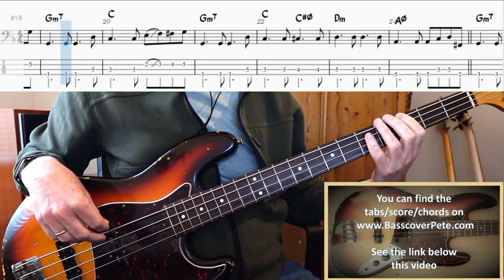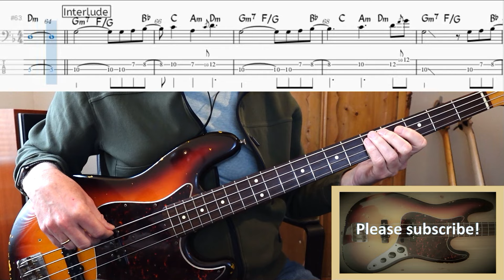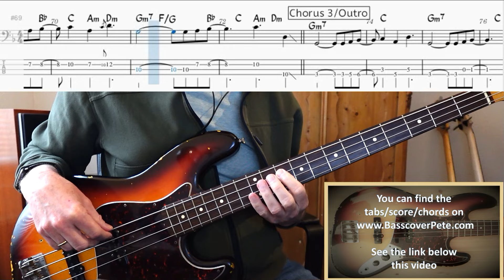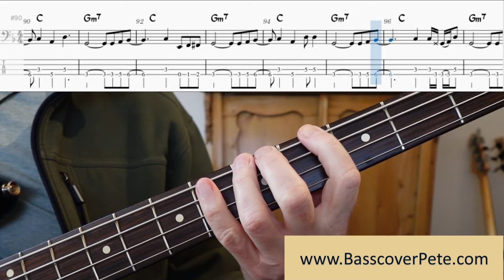James Taylor Shower the people. Bass Cover Tabs Score Chords Transcription. Bass: Lee Sklar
Another wonderful song from James Taylor with living legend Lee Sklar on bass! The bassline is wonderful simple in the beginning of the song. Lee plays a lot of half notes.
I especially like the way he plays the eight notes lick in for instance bar 18. He could play each note (E-F-F#-G) apart, but he choses to play the E-F with a slide and hitting the note with the right hand once. These are small details but gives flavor to the basslines.

The melodic lines in the Interlude are just beautiful! Slides up- and downwards and played really relaxed.

And I also like the small variations Lee makes in the main bassline of the Outro. All these variations are not ‘in your face’ which makes them beautiful simple.

Enjoy this beautiful song from James and Lee!

Kevin: thanks for your support and enjoy the video!

I play this song on a Fender Jazz Bass with roundwound strings. Tuning is E A D G. No effects used except a bit compression and a bit distortion from a preamp. Don’t forget to tune your bass a bit higher (A4 = 444 Hz).

Bass: Lee Sklar
Album: In the pocket (1976)
Composer: James Taylor